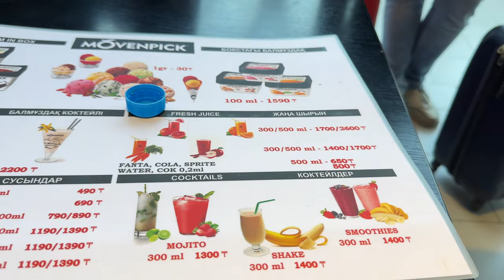Sky Mall , Astana Tour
Things to do in Astana
Kazakhstan City Tour
Mbbs vlog . Mbbs in Kazakhstan
Cost Of Living In Kazakhstan | MBBS In Kazakhstan
MBBS abroad

Welcome to Astana Tour Sky Beach, where urban charm meets tropical bliss! Join us on a virtual journey to one of Astana's most captivating destinations, nestled amidst the bustling cityscape. Situated atop a vibrant skyscraper, Astana Tour Sky Beach offers a unique oasis where you can escape the hustle and bustle of daily life and immerse yourself in relaxation and luxury.

In this video, we'll take you on a mesmerizing tour of Astana Tour Sky Beach, showcasing its stunning panoramic views, pristine sandy shores, and crystal-clear infinity pools. Whether you're lounging in a cabana with a refreshing cocktail in hand or taking a refreshing dip in the pool overlooking the city skyline, every moment at Astana Tour Sky Beach is a truly unforgettable experience.